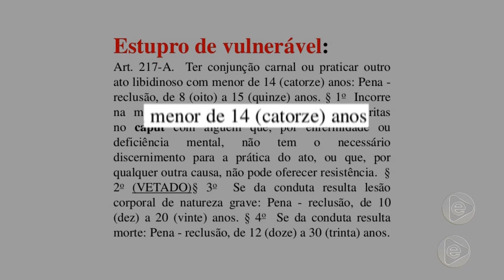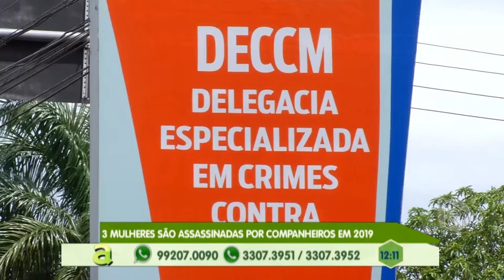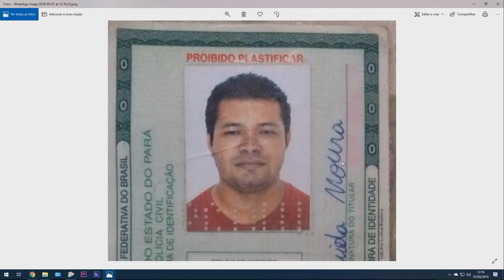Programa Agora (07.03.2019) 02º Bloco